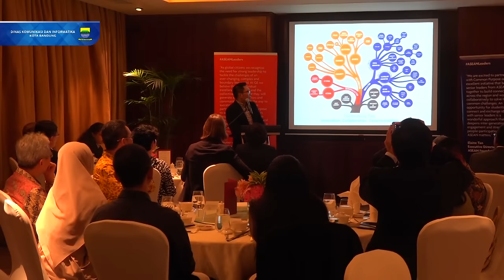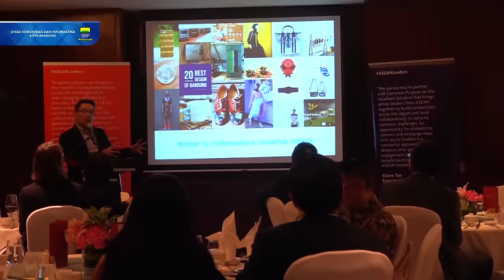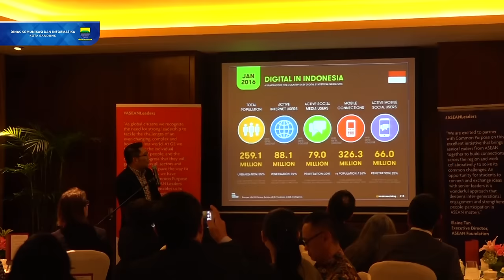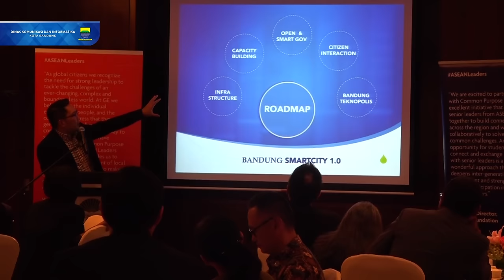160823 Menjadi Pembicara dengan Tema Kepemimpinan di Bandung serta Program Smartcity untuk ASEAN Lea